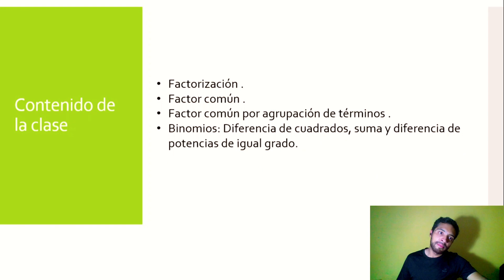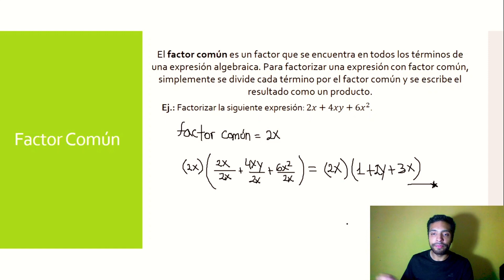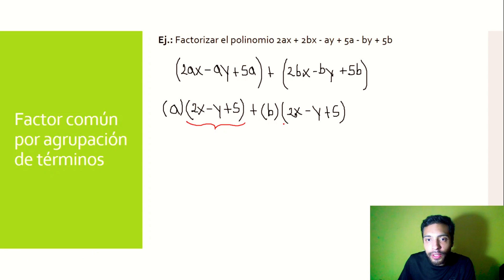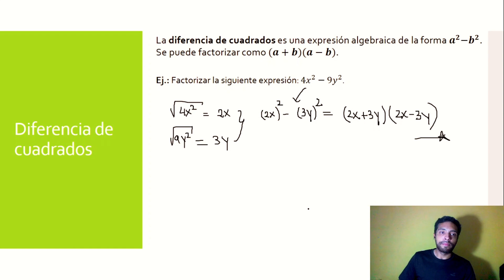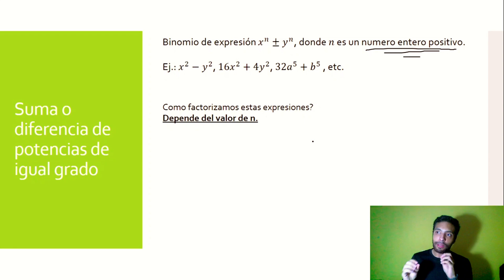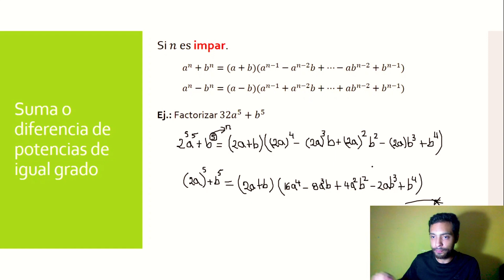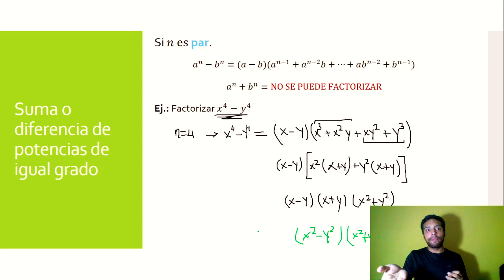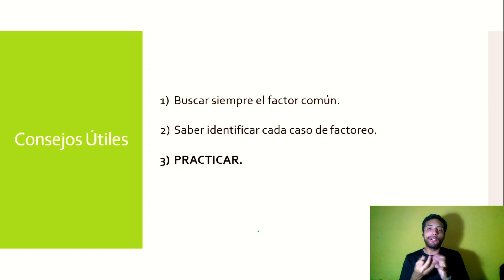Factorización Parte 1 | Olimpiadas de Matemáticas y Programación | WIE | RAS | CS | IEEE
En este video encontrarás los temas sobre Factorización, que podrán ayudarte con tu estudio para las Olimpiadas de Matemáticas y Programación organizado por el grupo de afinidad WIE y capítulo técnico RAS del IEEE - UNA.

- Factor común
- Factor común por agrupación de términos
- Diferencia de cuadrados
- Suma y diferencia de potencias de igual grado